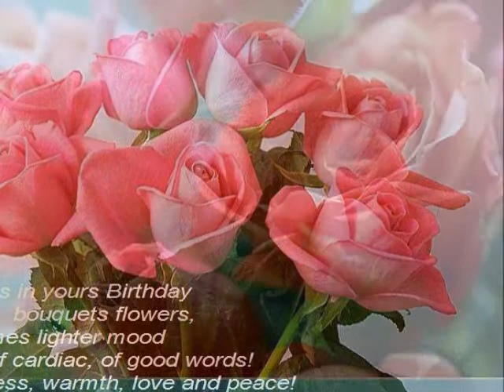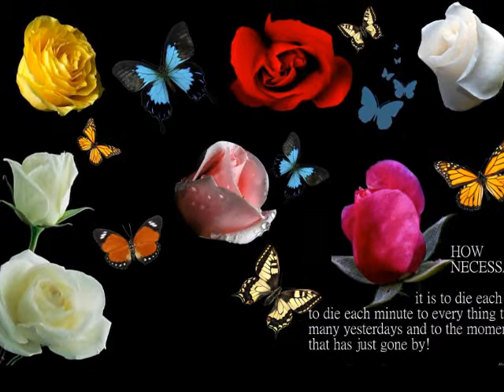MEDITATION BRINGS AWARENESS